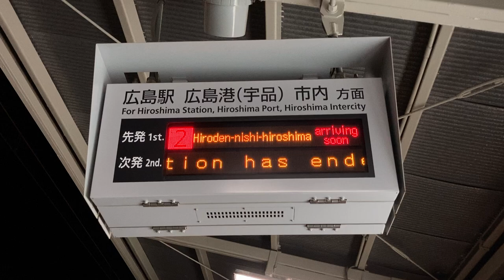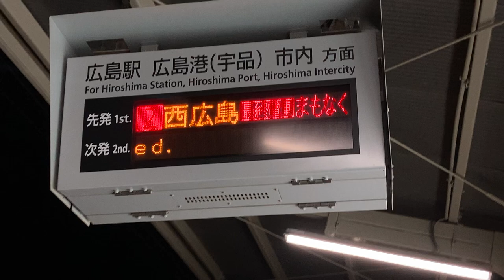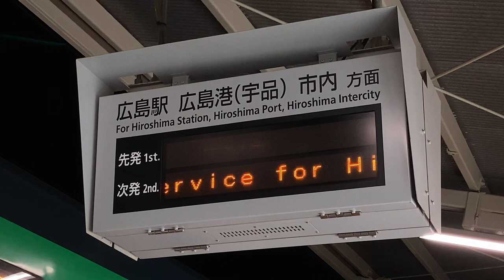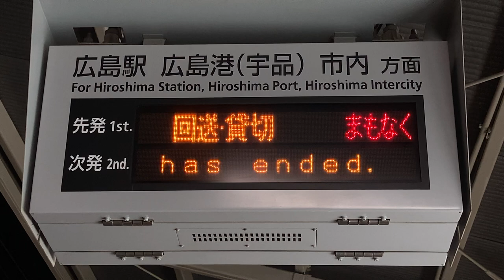【最終発車の様子】広島電鉄 広電五日市停留所 発車標(LED電光掲示板)